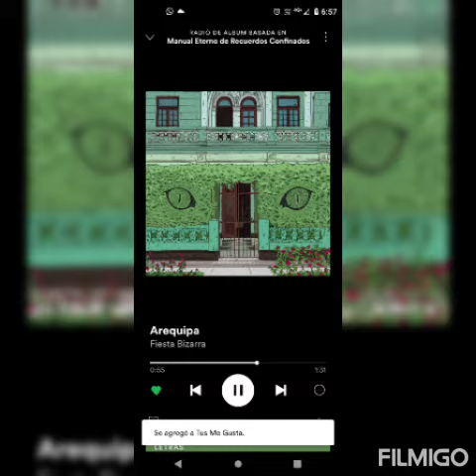Fiesta bizarra Arequipa (letra)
Banda: Fiesta Bizarra
Canción: Arequipa